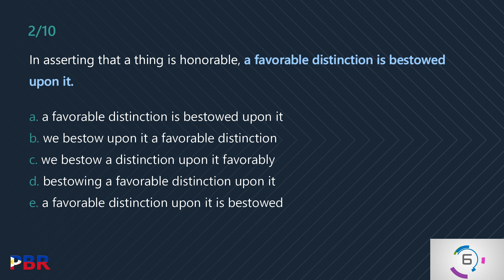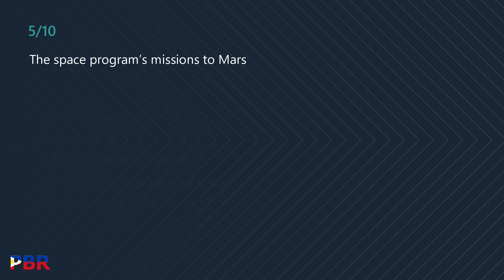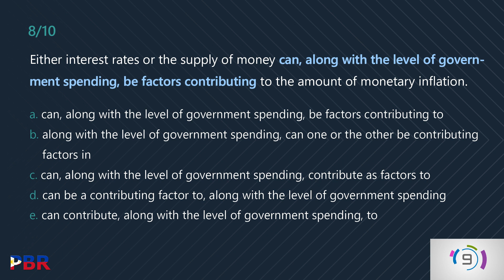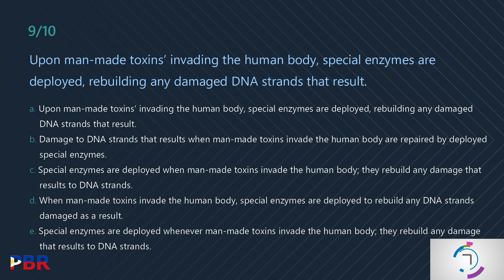Civil Service Exam – Language Proficiency: Sentence Correction (Practice Test Part 5/15)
INSTRUCTION: Some or all parts of the following sentences are underlined. The first answer choice, (a), simply repeats the underlined part of the sentence. The other four choices present four alternative ways to phrase the underlined part. Select the answer that produces the most effective sentence, one that is clear and exact. In selecting your choice, be sure that it is standard written English, and that it expresses the meaning of the original sentence. On your Answer Sheet, shade the oval that corresponds to the number of the correct answer.

This is the 5th of a series of 15 short videos with a practice test for the Civil Service Exam for both Professional and Sub-Professional Levels in the same usual order as when you're taking the actual exam.

The objective is to help you practice in answering the exam likely in the same sequence and number of items per topic. Track your scores and let us know if you made it. Have fun!

Series:  Civil Service Exam Practice Test
Video:  5th of 15 tests
Topic:  Language Proficiency – Sentence Correction
Items:  10

ANSWER KEY

1. a
2. e
3. a
4. b
5. a
6. b
7. c
8. b
9. d
10. e

Music: Take Flight, Little Bird by Rhythm Scott. Licensed through Soundstripe.

COVERAGE AND SCOPE
According to Civil Service Commission, the exam will cover the following scope

PROFESSIONAL LEVEL
English and Filipino Vocabulary
Grammar and correct usage
Paragraph organization
Reading Comprehension
Analogy
Logic
Numerical Reasoning
Clerical Operations
General Information about-Philippine Constitution; Code of Conduct and Ethical Standards for Public Officials and Employees (R.A. 6713); peace and human rights issues and concepts; and environment management and protection.

SUB-PROFESSIONAL LEVEL
Paragraph organization
Reading Comprehension
Numerical Reasoning
Clerical Operations